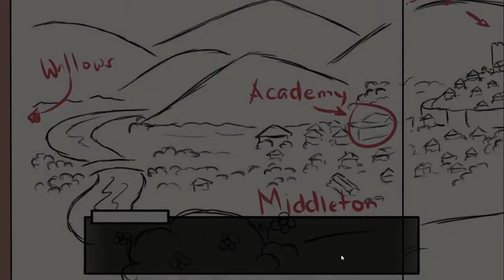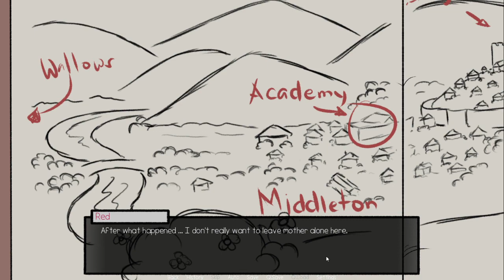Redeliver - Gameplay PC/STEAM EN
Follow the story of Red, a young girl with a goal to deliver messages across the kingdom. Red will find and meet new people, solve quick puzzles and make small decision and choices along the way in this short adventure visual novel.

About Redeliver:
Genre: The game is a casual fantasy adventure visual novel with some kind of easy puzzle mechanic.

Puzzles: Easy hidden object and looking for recipient.

Story and Choices: The game is a linear visual novel. Though some choices might have a different outcome, there is no branching narrative or different endings. Just a simple linear story.

Game Length: The goal is to have around an hour or two of content.
Achievements: The achievements are fairly easy to get. Some achievements are hidden because of potential spoilers.